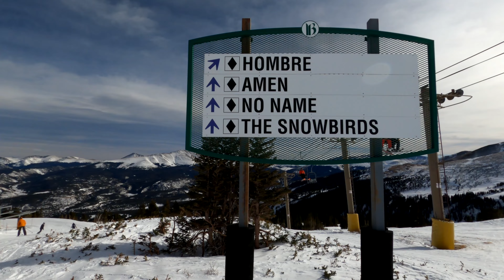Ski Breckenridge with Ted Jan 12 2022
00:00-01:20 Thank you!!! and Intro
01:26-06:26 Centennial - Double Jack - Silverthorne - Red Rover (Pk10-Pk9 / Black Dimond - Green)
06:26-07:56 Commentary
07:56-11:01 Snowbirds (Pk8 / Black Dimond)
11:01-11:40 Commentary
11:40-14:02 Imperial Bowl (Pk8 / Double Black)
14:02-14:48 Commentary
14:48-16:59 Horseshoe Bowl (Pk8 / Double Black)
16:59-25:56 Horseshoe Bowl to The Village